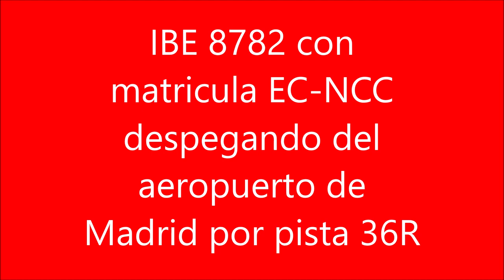IBE 8782 con matricula EC NCC despegando del aeropuerto de Madrid por pista 36R